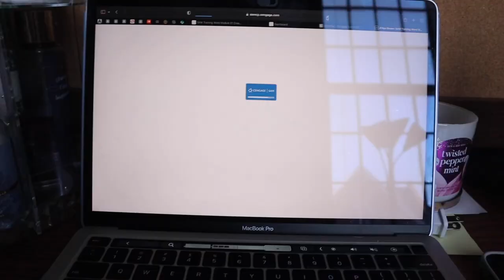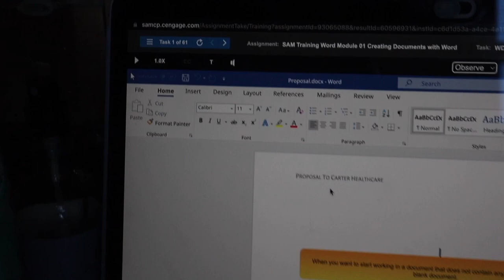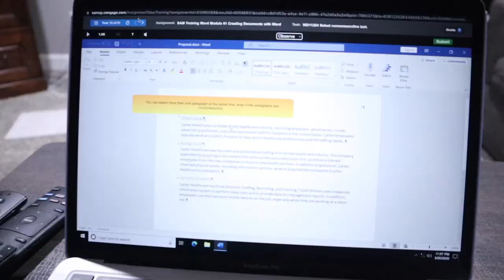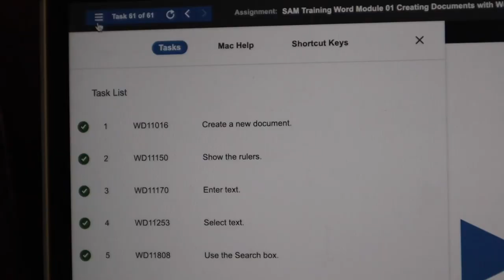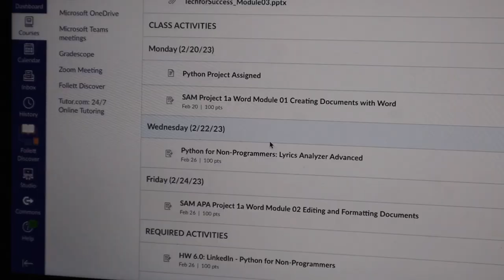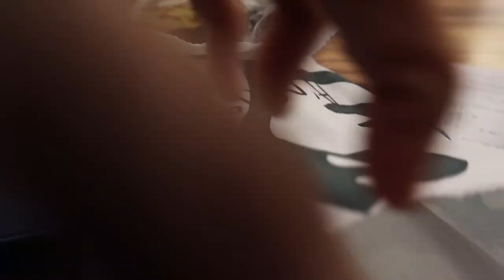English Major | Week In The Life | Spelman College | HBCU VLOGS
Being a college student is not all book! Come see what my friends and I do throughout the week and how we manage this workload.

SOCIAL MEDIAS
Main Instagram Acc: